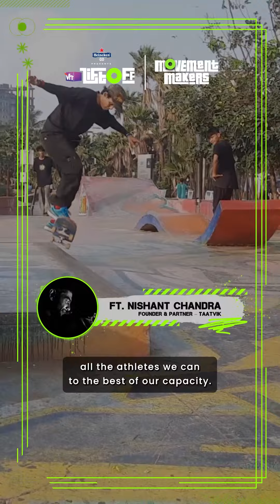Vh1 Lift Off | Movement Makers | Taatvik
Welcome to this series of Vh1 Lift Off where we bring you stories of the cultural shifters:
THE M🟢VEMENT MAKERS 🚀

No cultural movement has started without its passionate pioneers.

First up, we have Nishant Chandra, founder of TAATVIK, an extreme sports agency in India.

Founded in 2015 by a young boy whose passion for sports like skateboarding, mountain biking, BMX, and motocross compelled him to give enthusiasts like himself, a platform to pursue their passion & showcase their talent.

@heineken_in presents Vh1 𝘓𝘐𝘍𝘛 𝘖𝘍𝘍!